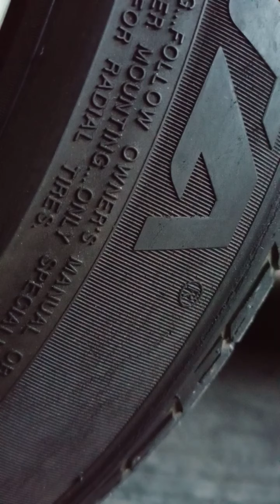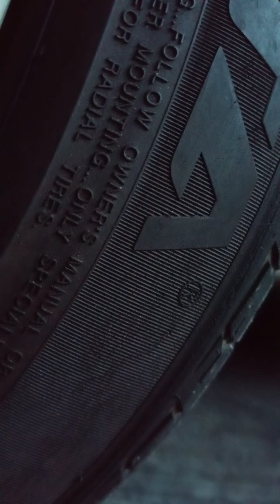2 test aja